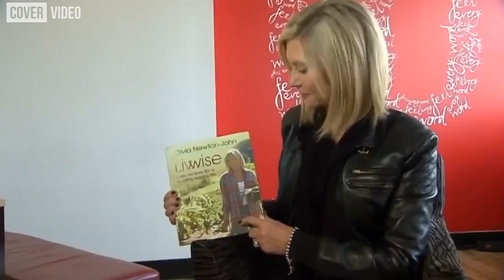20180923174 Olivia Newton John Reveals She's Battling Cancer For The Thi